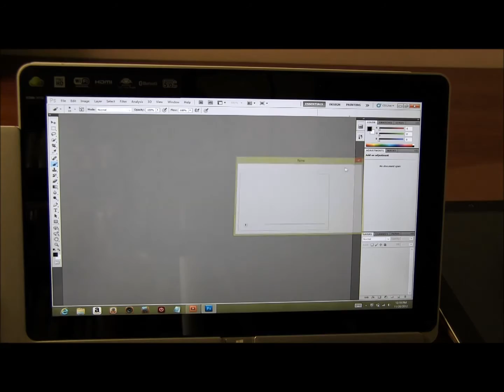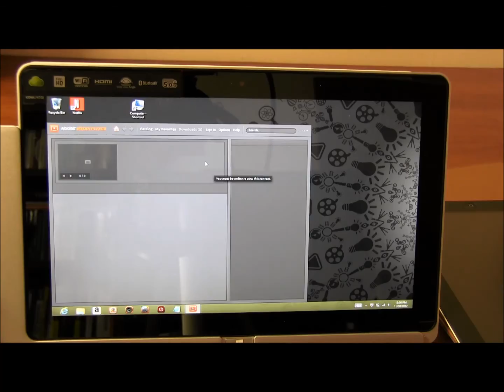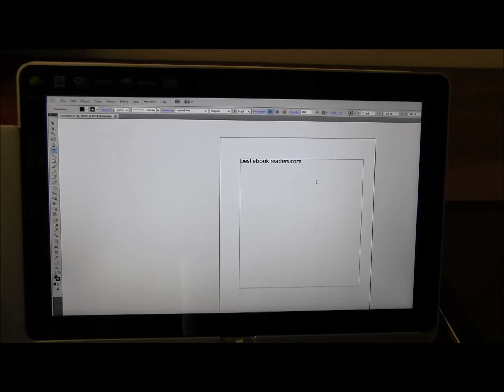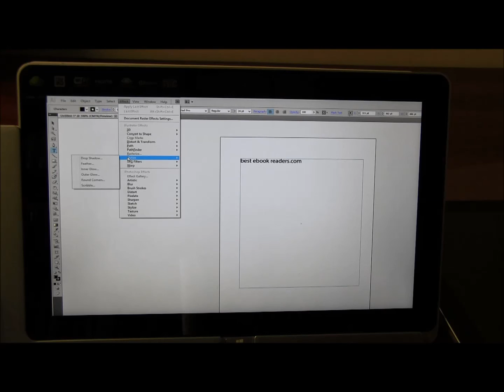Acer Iconia W700 Tablet: Running Photoshop and Illustrator - Short test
This is a very short test showing how Photoshop and Illustrator CS5 run on Acer Iconia W700 Windows 8 tablet.